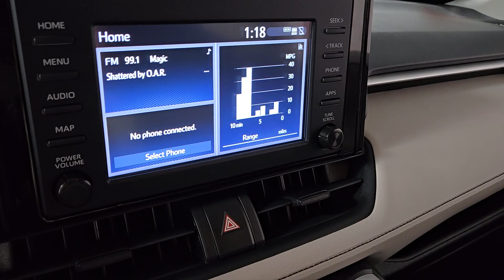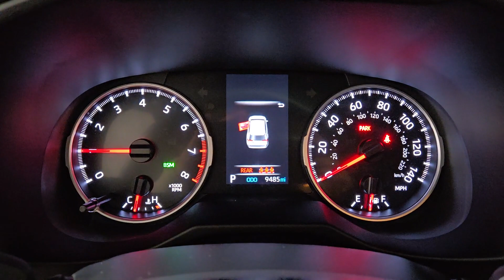2019 Toyota RAV4 Prescott, Flagstaff, Phoenix, Bullhead City, Havasu, AZ PT8249A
Ruby Flare Pearl Used 2019 Toyota RAV4 XLE available in Prescott, Arizona at Findlay Toyota Prescott. Servicing the Flagstaff, Phoenix, Bullhead City, Havasu, AZ area.

***TOYOTA CERTIFIED***br7YR/100000 MILE WARRANTYbrONE OWNER CLEAN CARFAX brbrbrBluetooth Backup Camera Alloy Wheels Sunroof/Moonroof Power Seats Heated Seats/Heat Package Adaptive Cruise Control Lane Departure Warning Collision Warning System Bucket Seats Power Liftgate RAV4 XLE 4D Sport Utility 2.5L 4-Cylinder DOHC Dual VVT-i 8-Speed Automatic AWD Ruby Flare Pearl Light Gray w/Fabric Seat Trim 3 Spoke Leather Heated Steering Wheel 8-Way Power-Adjustable Drivers Seat w/Lumbar Support All Weather Floor Liners All Weather Liner Package (PPO) Cargo Liner Cold Weather Package Convenience Package Front Door Smart Key System w/Push Button Start Front Seat Heating Rain Sensing Front Wipers Wiper/Windshield Deicer.brbrWelcome to Findlay Toyota in Prescott. All of our cars are hand picked and inspected for your piece of mind. This Toyota is equipped with the following options:brbrCARFAX One-Owner. Clean CARFAX.brbrCertified. Toyota Gold Certified Details:brbr  * Transferable Warrantybr  * Limited Comprehensive Warranty: 12 Month/12000 Mile (whichever comes first) from certified purchase date. Roadside Assistance for 7 Year / 100000 Milebr  * Roadside Assistancebr  * Warranty Deductible: $0br  * Limited Warranty: 12 Month/12000 Mile Limited Comprehensive Warranty: 12 Month/12000 Mile (whichever comes first) from certified purchase date. Roadside Assistance for 7 Year / 100000 Mile. Standard New-Car Financing Rates Available. Warranty honored at over 1400 Toyota dealers in the continental U.S. & Canada. Trade-ins accepted. Trouble-free handling of your transaction including DMV paperwork.br  * Powertrain Limited Warranty: 84 Month/100000 Mile (whichever comes first) from TCUV purchase datebr  * 160 Point Inspectionbr  * Vehicle HistorybrbrbrOdometer is 55518 miles below market average! 25/33 City/Highway MPG AWD 8-Speed Automatic Awards:br  * 2019 KBB.com 10 Favorite New-for-2019 Cars   * 2019 KBB.com 10 Best SUVs Under $30000   * 2019 KBB.com Best Resale Value Awards   * 2019 KBB.com Brand Image Awards